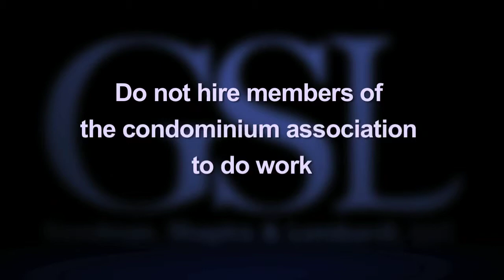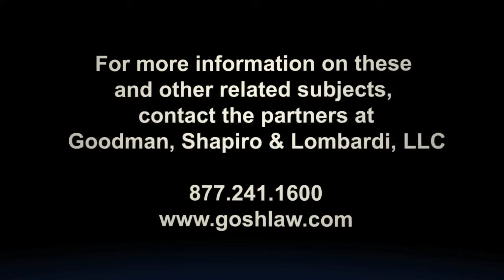Henry Goodman - Potential Dangers for Condo Boards Hiring Contractors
Every condominium board will need to hire help at one time or another.  Is your board aware of the potential dangers? Henry Goodman, co-founder of the law firm Goodman, Shapiro & Lombardi, LLC shares his thoughts on the subject in this short video presentation. For more help on this and to view other videos in "The Client Privilege" video series on condominium law, contact GSL at their website address,